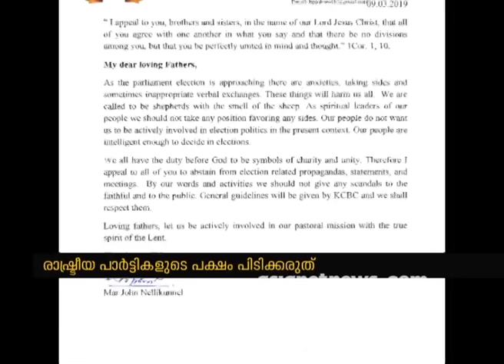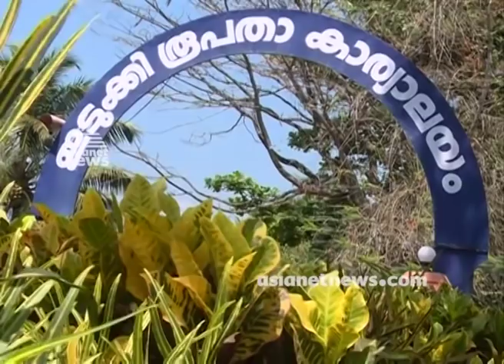Idukki Bishop produces circular not to support any political party for elections